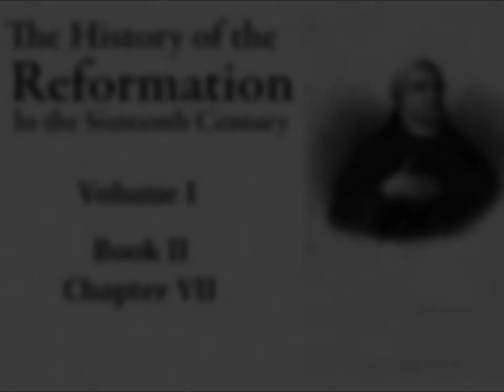History of the Reformation in the Sixteenth Century: Volume 1, Book 2, chapter 7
CHAP. VII.

    Return—Doctor's Degree—Carlstadt—Luther's Oath—Principle of Reform—Luther's Courage—First Views of Reformation—The Schoolmen—Spalatin—Affair of Reuchlin.

Read by Lewis D. Crise

MARTIN LUTHER.
WILL M COLLINS, GLASGOW.

HISTORY
OF
THE REFORMATION
IN THE
SIXTEENTH CENTURY.
BY
J. H. MERLE D'AUBIGNÉ, D.D.